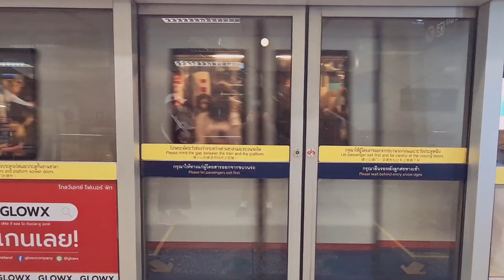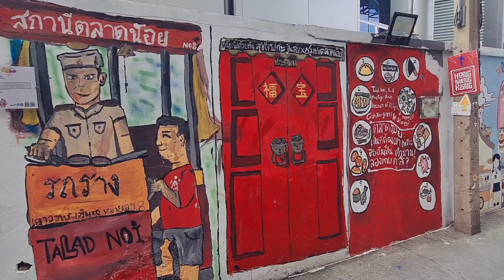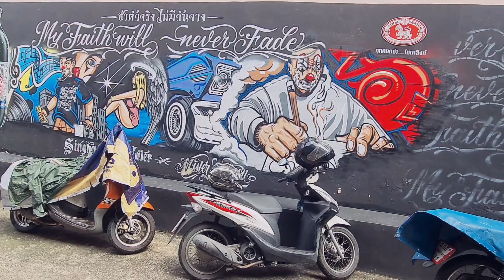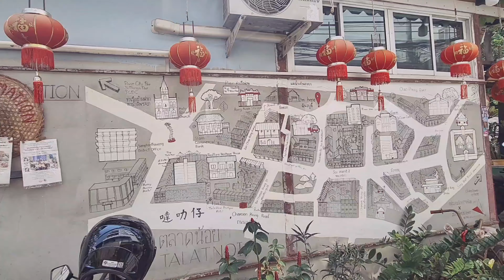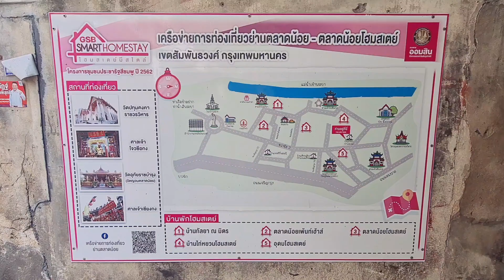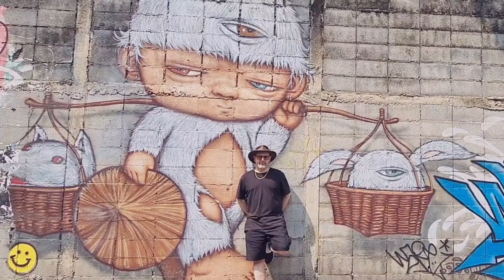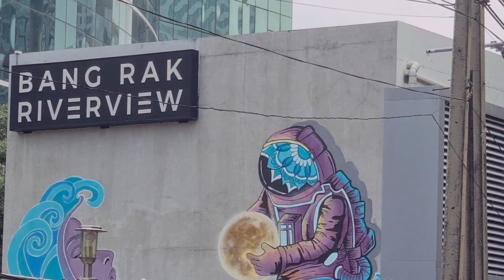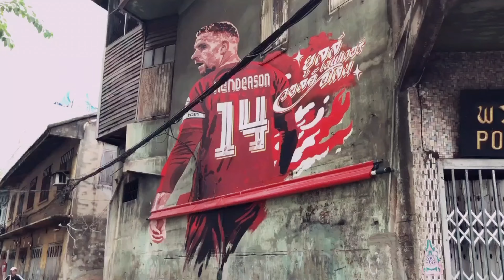Street Art - Talat Noi Bangkok Tour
Welcome To Talat Noi Bangkok on this Adventure we will take you with us on a hunt for street art in the old river side Chinese community of Talat Noi in Bangkok.

 As you walk the streets and alley ways in this area you will notice 3 things imperticular alot of mechanic and machinery houses and chinses Temples and of course the ever popular Street Art which we will be sharing with you today.

If you like modern art and history and old communitys then this tour is made for you.

How To Get There:

Catch Sky Train to Sala Daeng BTS Station then get off and Transfer to the Silom MRT underground Train.

Take the train to Hua Lampong get off and exit at exit one.

Walk for 4 blocks then turn right and in approximately 200m you will find your first lot of street art.